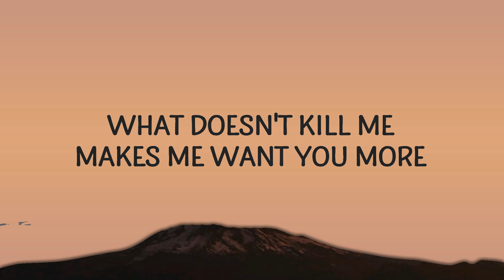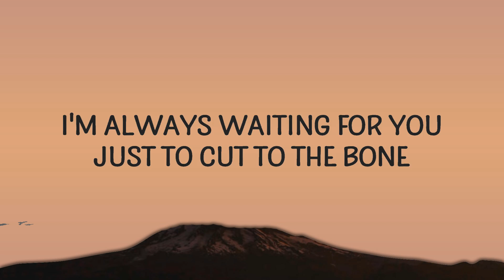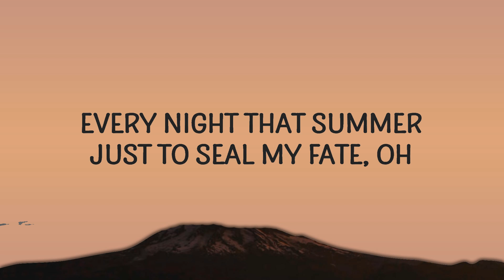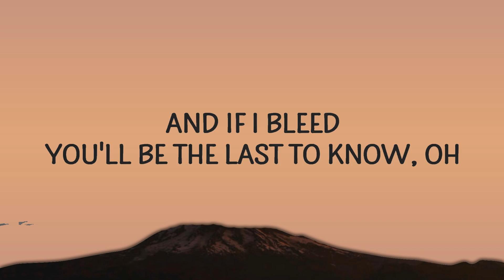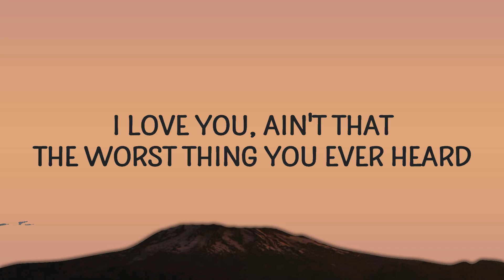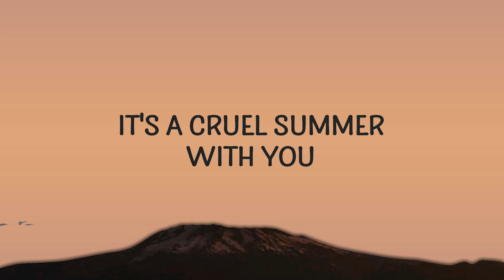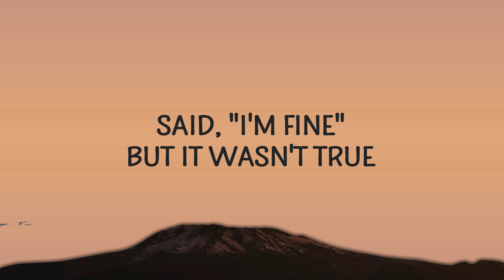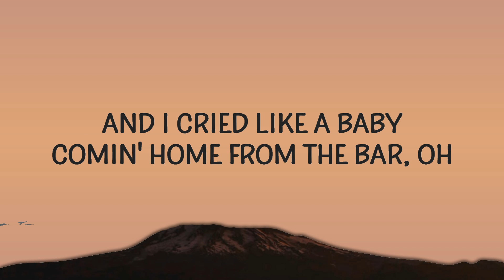Taylor Swift - Cruel Summer (Lyrics) |Top Music Trending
(Lyrics):
[Intro]

[Bridge]
cruel summer,cruel summer taylor swift lyrics,
cruel summer taylor swift,taylor swift cruel summer,
cruel summer lyrics,taylor swift cruel summer lyrics,

[Outro]
And I scream, "For wha